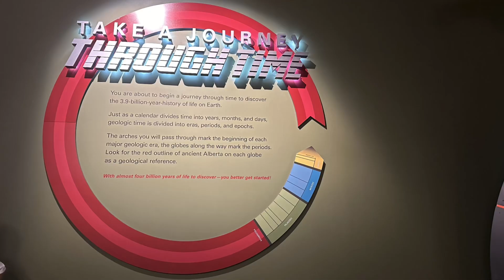Auntie Loren, Thomas and Dylan in Calgary 2024